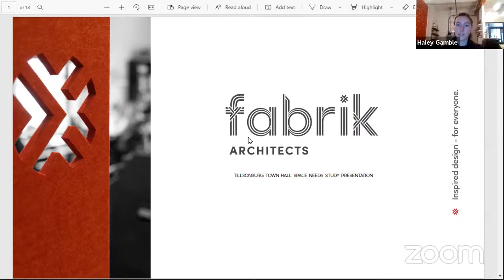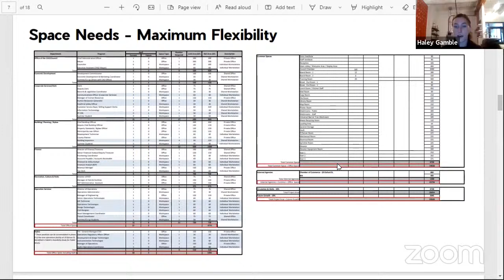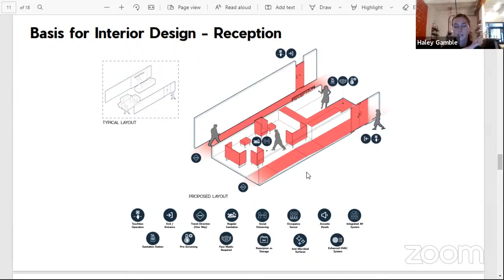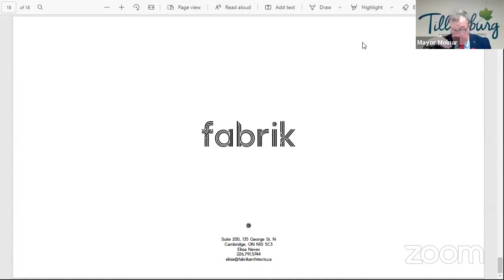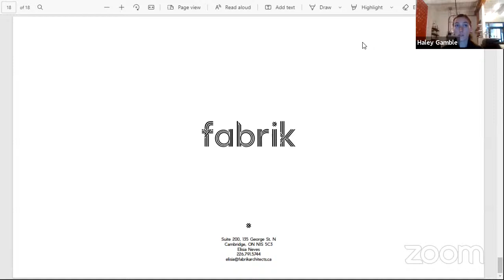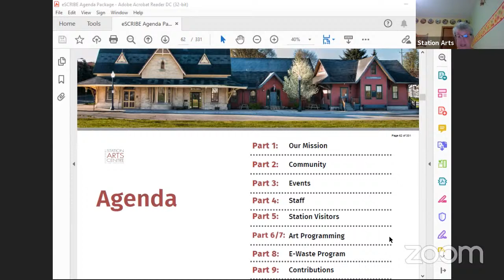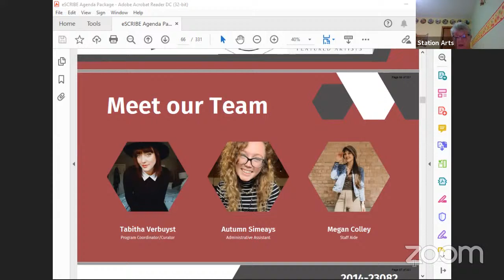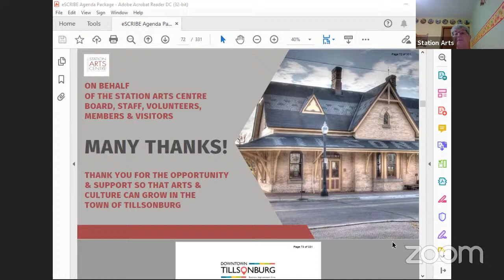Tillsonburg Town Council Meeting - Monday, October 25, 2021 at 6:00 p.m.